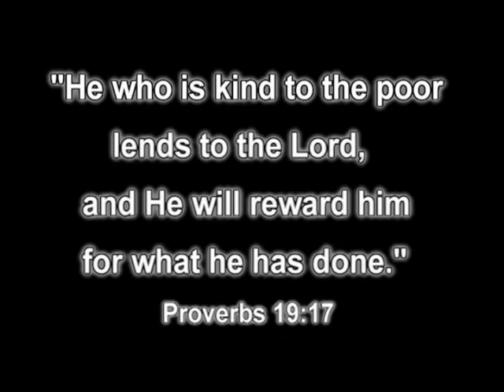Set Free glimpse for LA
Glimpse of Los Angeles Skid Row SET FREE CHURCH. Reach the lost 24/7 with the love of Jesus Christ!!!